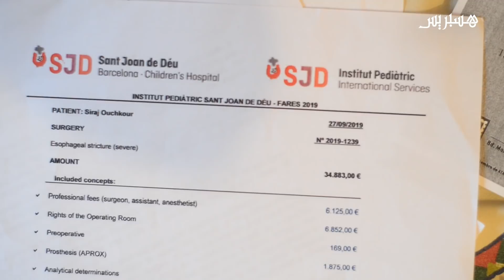سراج طفل ولد بتشوه خلقي على مستوى المعدة ينتظرمساعدة المحسنين للحد من معاناته اليومية